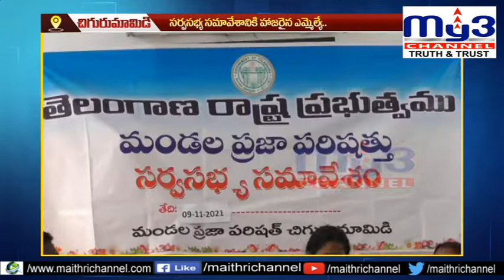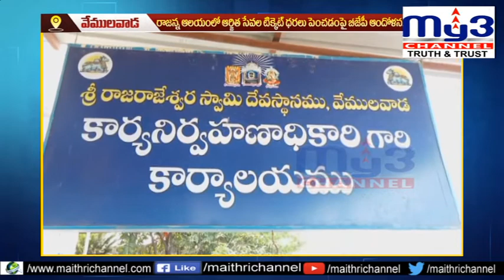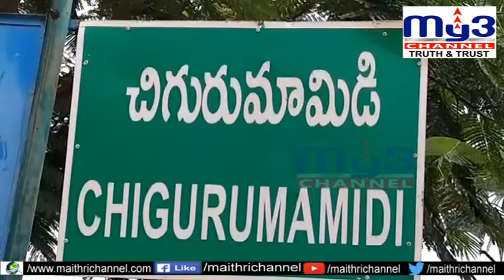MY3NEWS 10-11-2021 7PM